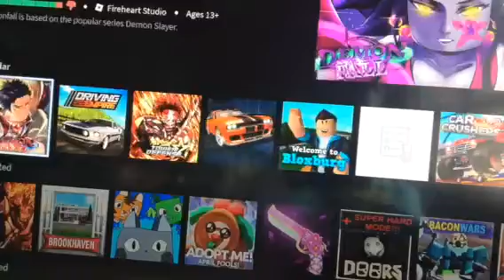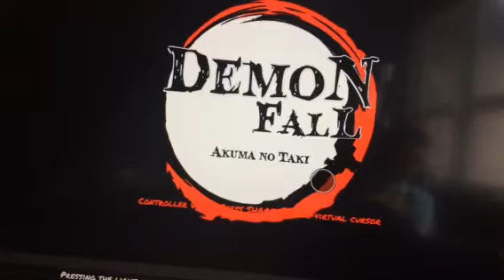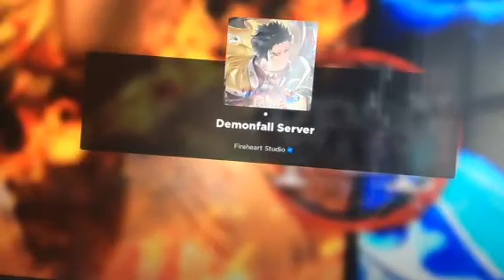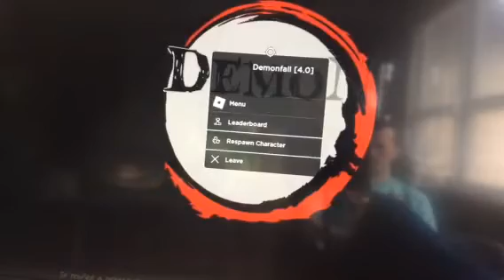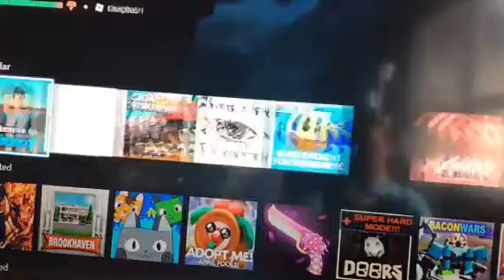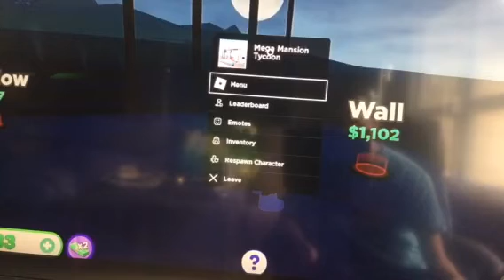Saturday Roblox GamePlay Part 3